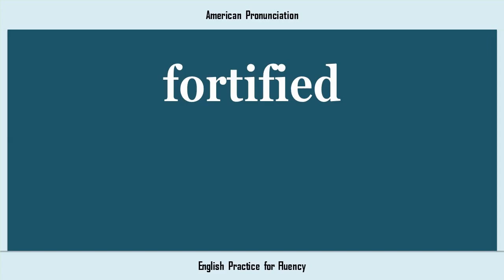fortified, How to Say or Pronounce FORTIFIED in American, British, Australian English